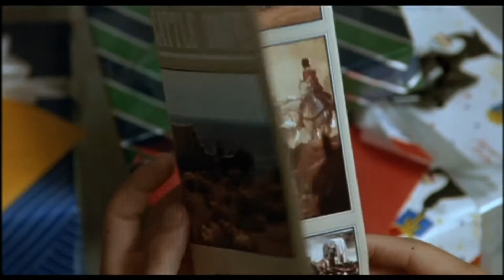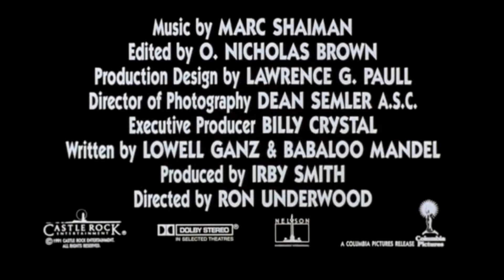City Slickers ≣ 1991 ≣ Trailer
Comedy | Adventure ≣ USA

≣ Director ≣ Ron Underwood
≣ Cast ≣ Billy Crystal | Daniel Stern | Bruno Kirby | Jack Palance | Patricia Wettig | Helen Slater | Noble Willingham | Tracey Walter | Josh Mostel | David Paymer | Bill Henderson | Jeffrey Tambor

≣ Oscar ≣ Supporting Actor ≣ Jack Palance